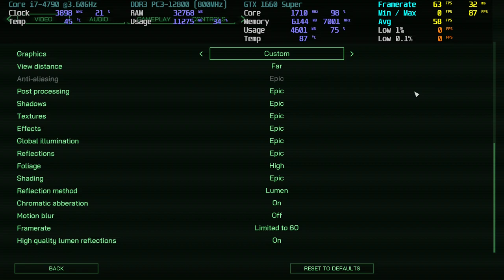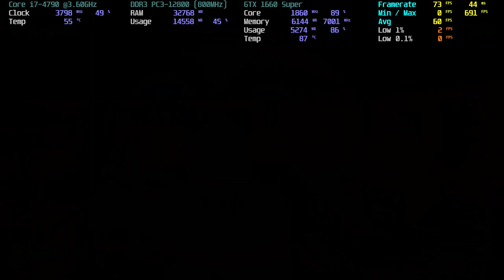Robocop Rogue City With GTX 1660 Super - I Get AVG 50+ to 60+ FPS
Setting to get stable FPS, upscale with AMD FSR 3 is quite helpful to get good FPS in Robocop, because I'm able to use most of the setting to epic.
Anyway this is just my tryout, I'm pretty sure there are much better setting than this one..